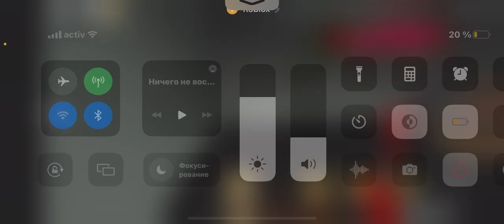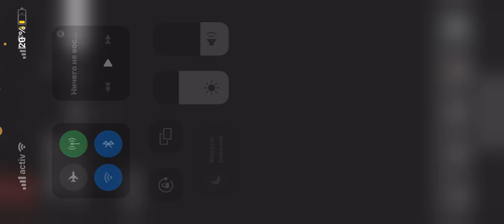Garten of ban ban Duo Edit!